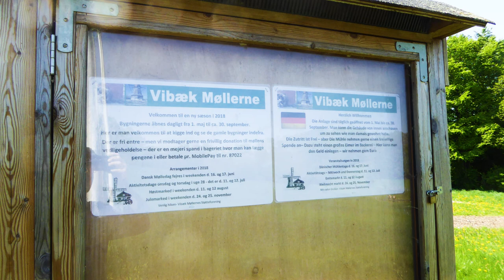Vibæk Møller, Als 🅿🆓🚶-427-